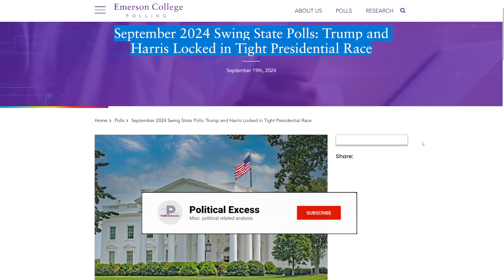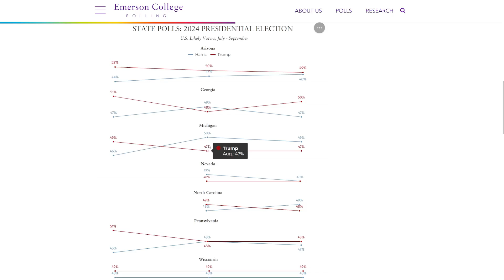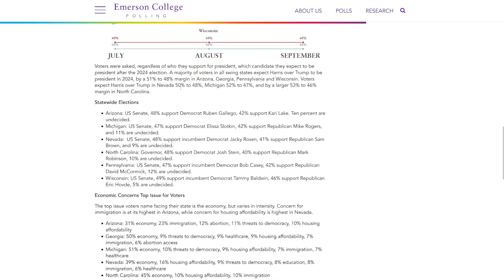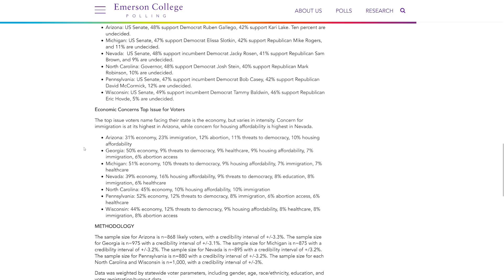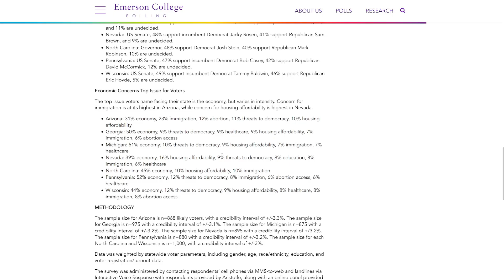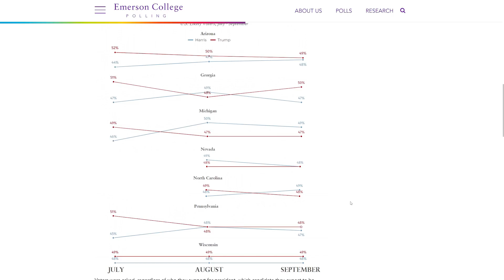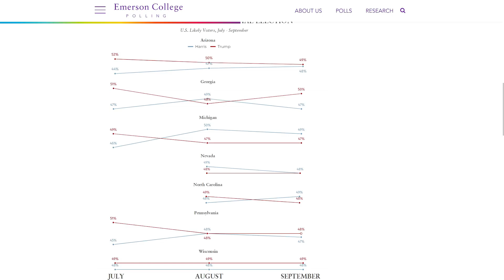September Emerson Swing State Polls are a Tossup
Latest September presidential polls from Emerson College still has Kamala Harris and Donald Trump virtually tied across the 7 swing states.

00:00 - Background
00:32 - States
02:45 - Senate / Governor
03:48 - Issues
05:01 - Conclusion